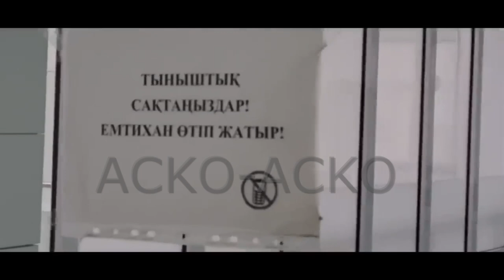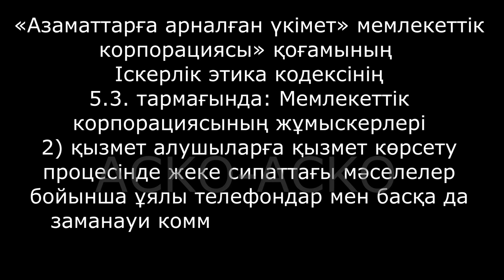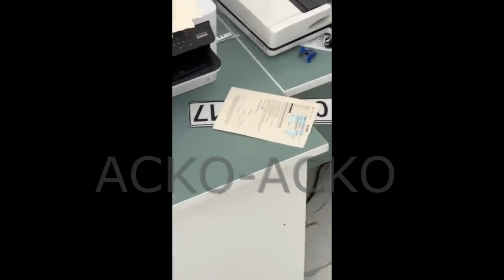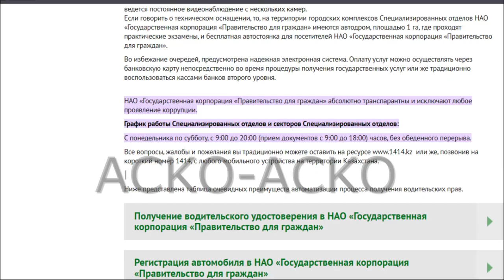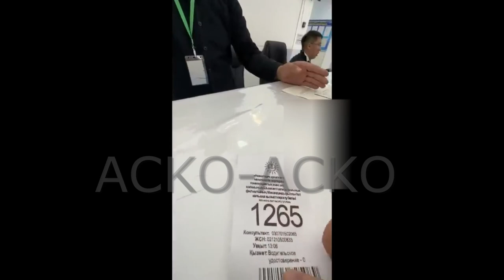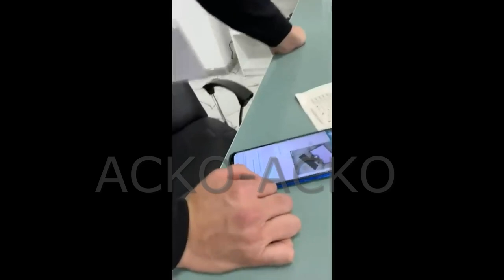АСКО автоцон жүргізуші куәліке тест өтуге рұқсат бермей,ашпай отыр госкорпарация жаңа бастығы Балмир